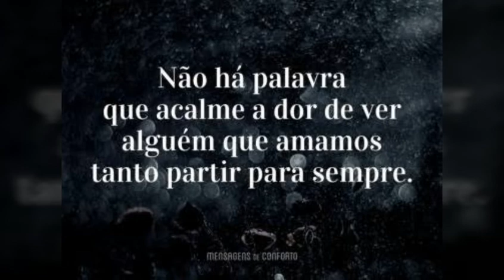Homenagem a Gabriel Diniz - Hit Jennifer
O Canal Alternativa Fm presta sua homenagem  ao cantor Gabriel Diniz